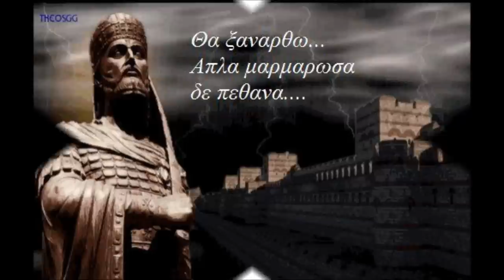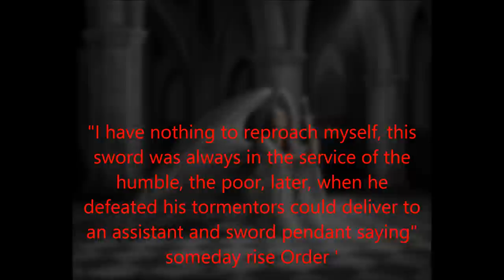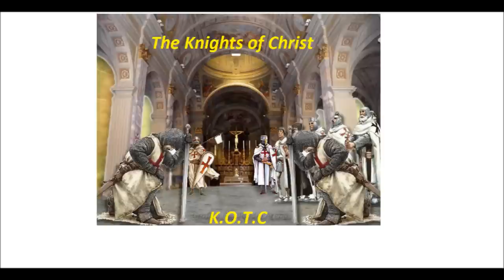Knights Of The Christ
"I have nothing to reproach myself, this sword was always in the service of the humble, the poor, later, when he defeated his tormentors could deliver to an assistant and sword pendant saying" someday rise Order '